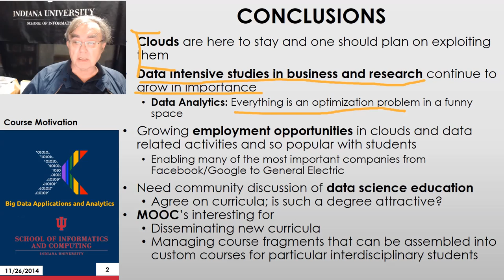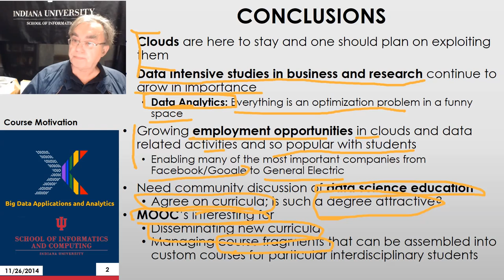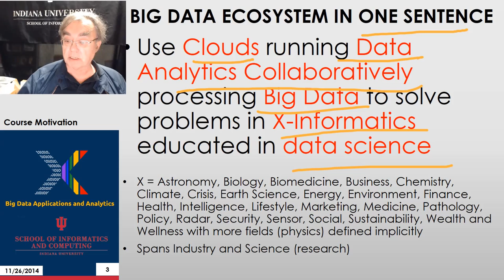BDAA(2) MOOC 2014 Spring2015 Motivation 012 16